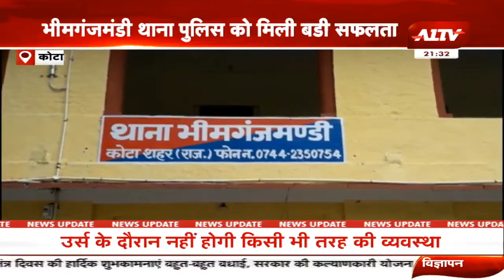कोटा : नाबालिक से दुष्कर्म करने वाले आरोपी को किया गिरफ्तार l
A1TV  | Rajasthan News | Hindi News